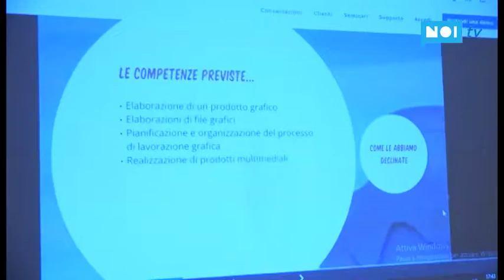SVZ MEDEA WEB